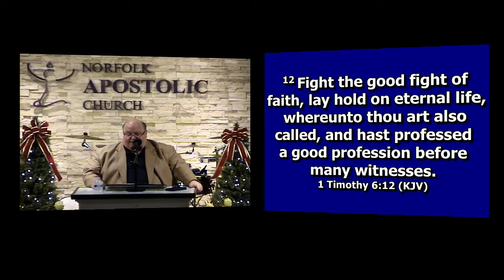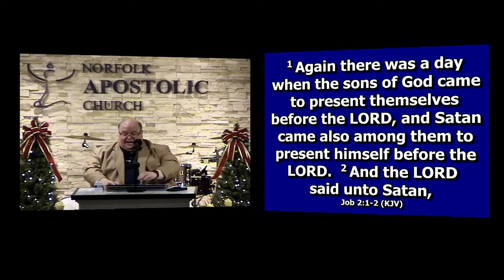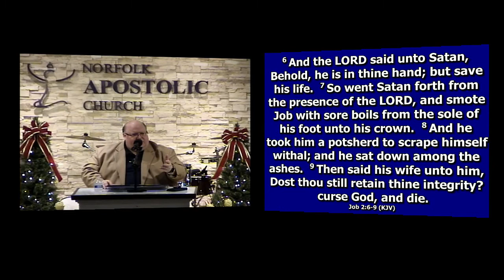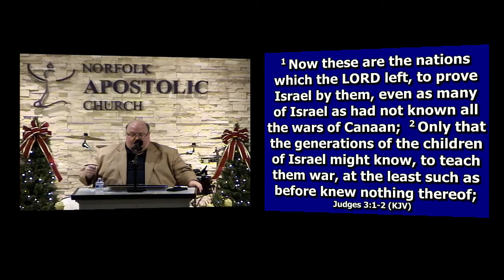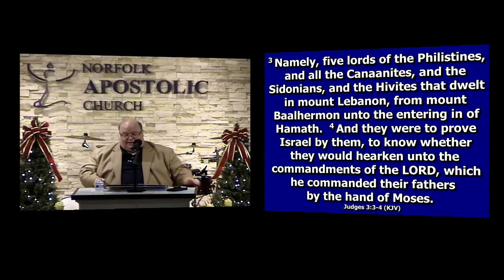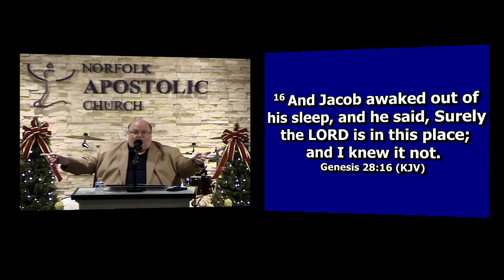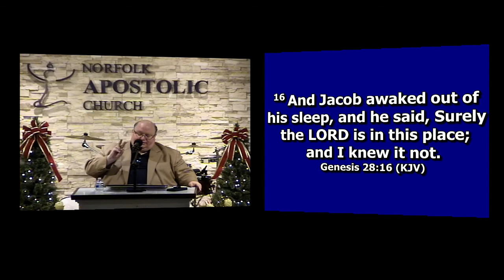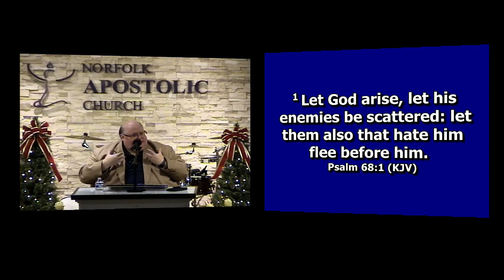12/15/21: Senior Pastor Michael G. Blankenship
"Fight the Fight of Faith" (part 14)